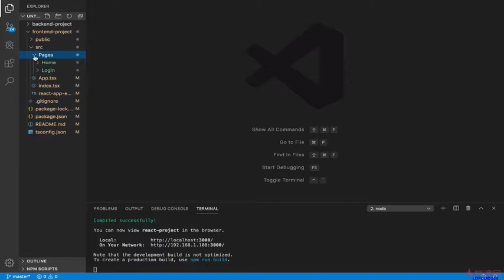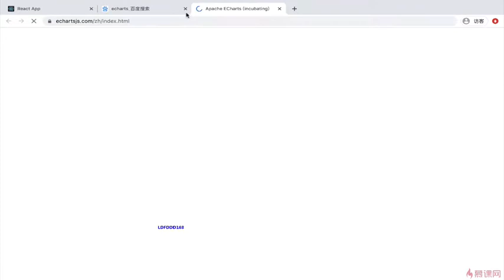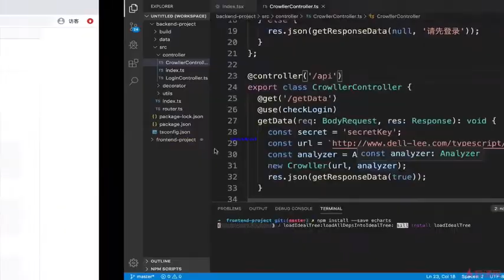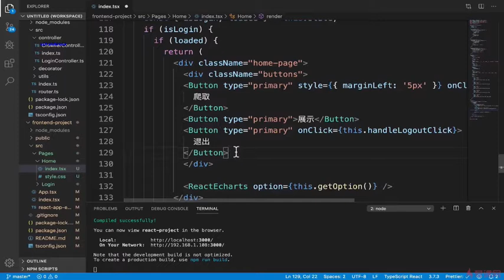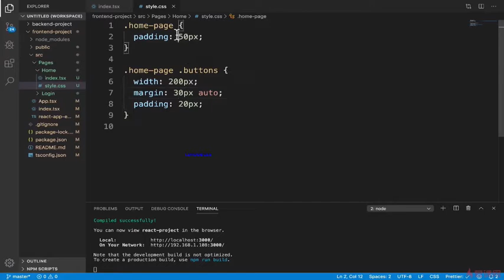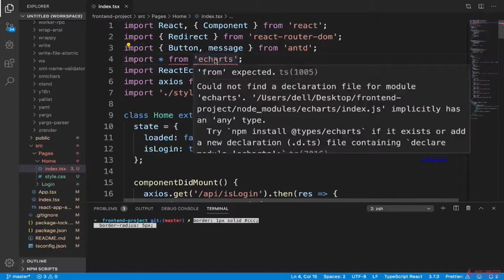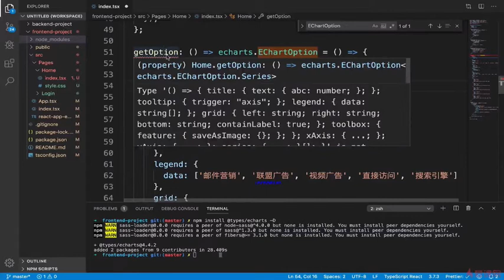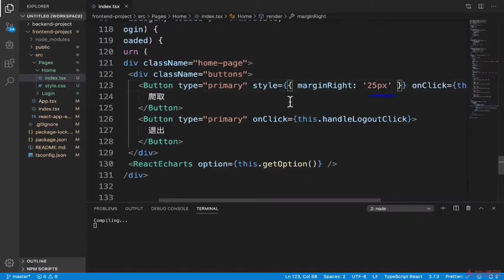8.6 数据爬取功能打通及 Echarts 的使用｜使用 React 编写爬取数据的展示页面 ｜TypeScript 从系统入门到项目实战